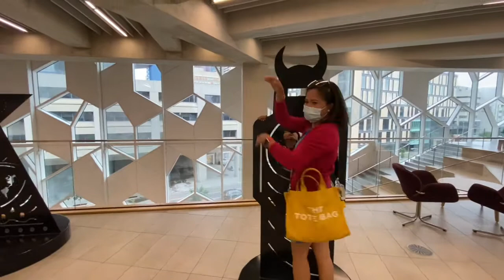Visiting Calgary Central Library